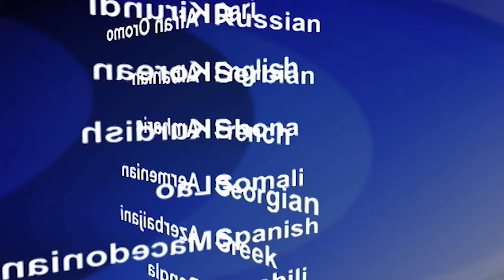2019-01-27 美國之音視頻新聞: 菲律賓政府表示將追捕教堂連環爆炸襲擊者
菲律賓南部一所天主教堂發生的兩宗炸彈襲擊目前已造成27人死亡，77人受傷。菲律賓政府在一份聲明中承諾會繼續對襲擊者的追捕，“直到每一個兇手都受到正義的審判並鋃鐺入獄。”聲明還表示﹐“這些殘忍的肇事者不會得到任何仁慈對待”。第一宗炸彈襲擊發生在菲律賓蘇祿省(Sulu)的和樂鎮(Jolo)一家天主教堂舉行的彌撒上。